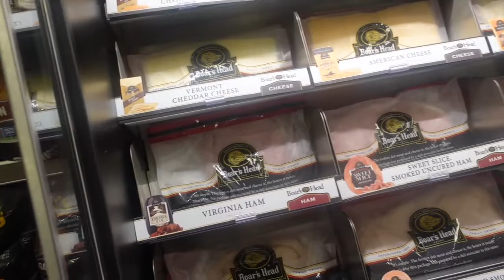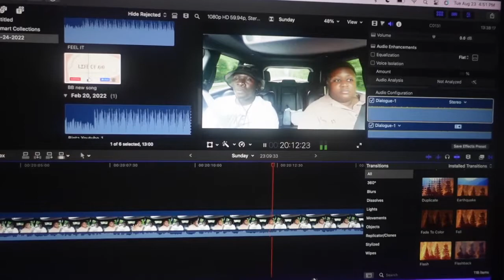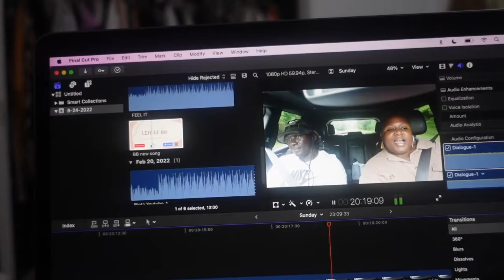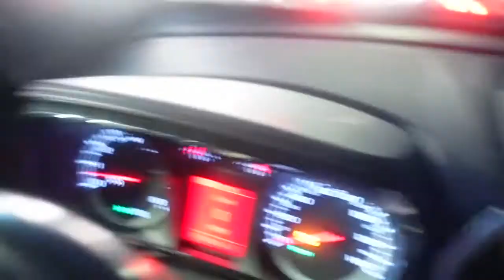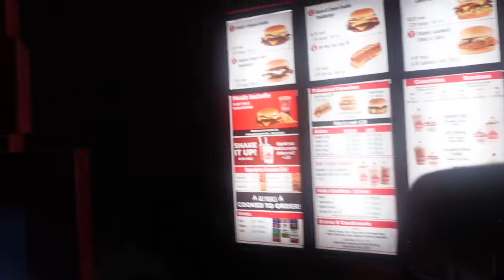Weekly Vlog ♡ (Family + Mukbang @crumbl + did L's eyelashes)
Hello world!! Welcome back to another VLOG. Let me know what you think about the vlogs, and what other content you would like to see.
 Sit back and relax babes :)

◦ AGE: 27
◦ RACE: Gambian American
◦ CAMERA: Sony ZV-1 20.1